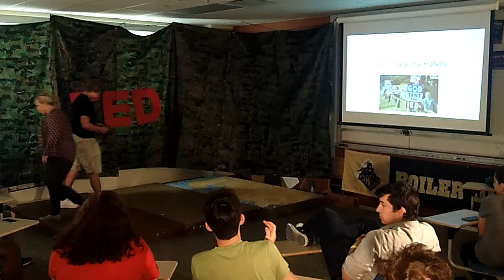Ethan Deegan: Don't Hate the Haters